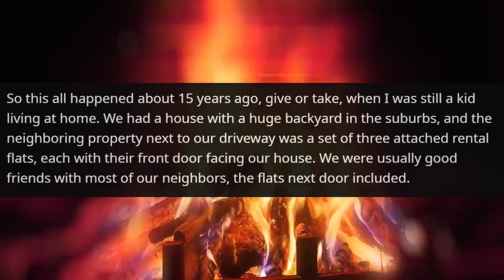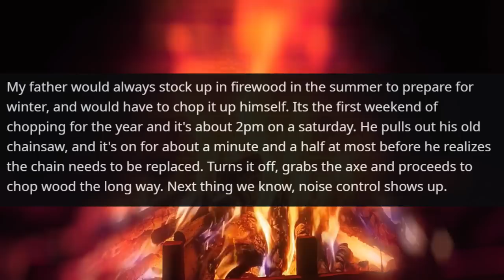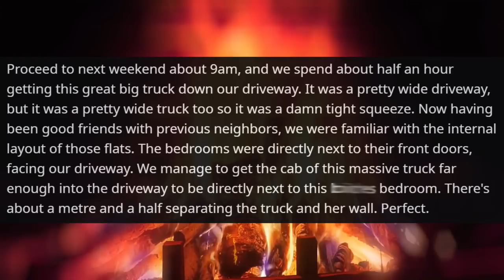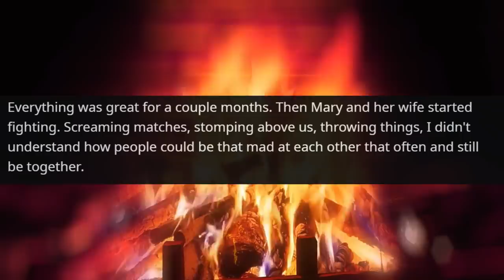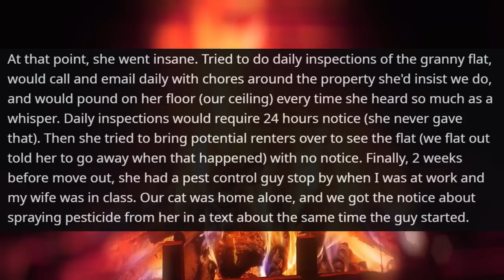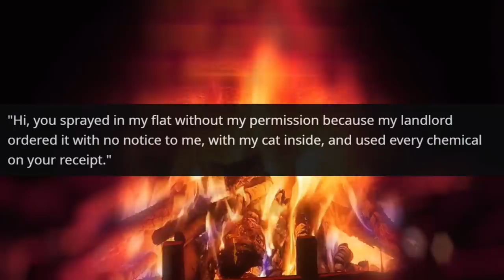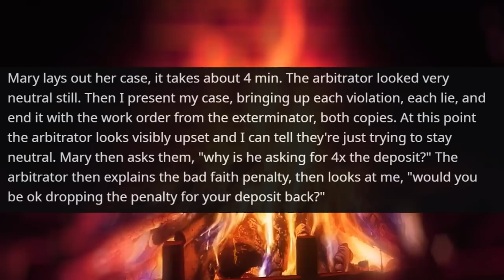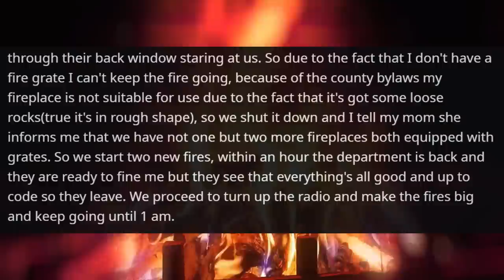The Owner of Land Thinks She Can Throw Me Out of the House and Don't Return the Deposit r/ProRevenge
Hello,